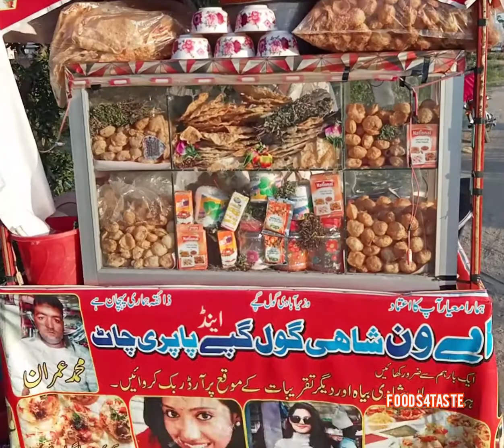Gol Gappay|Pani Puri|Foods4taste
Gol Gappay|Pani Puri is a very famous in Indo-pak region.